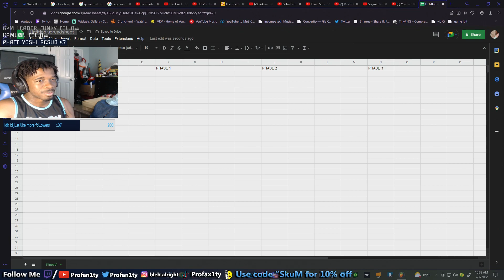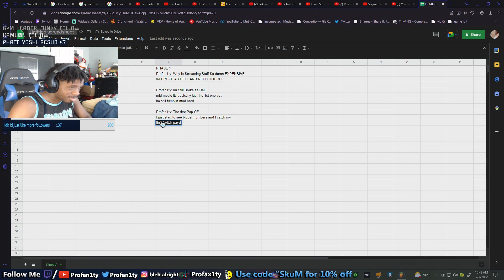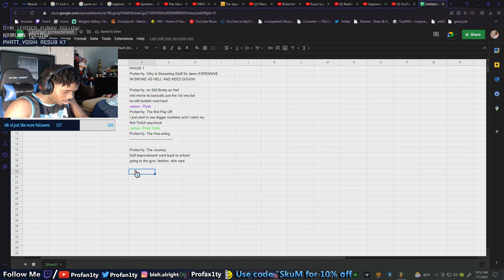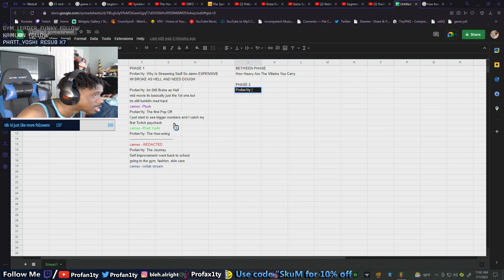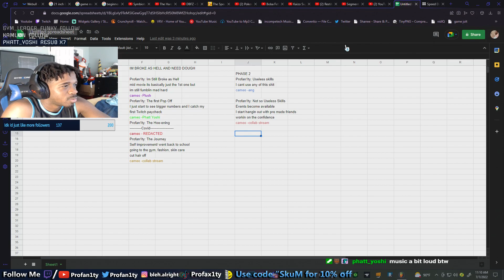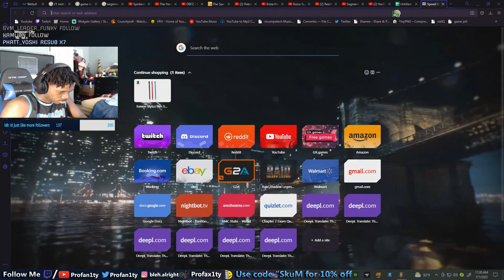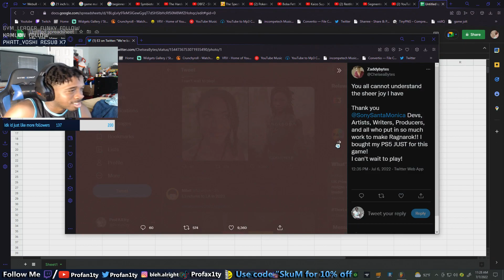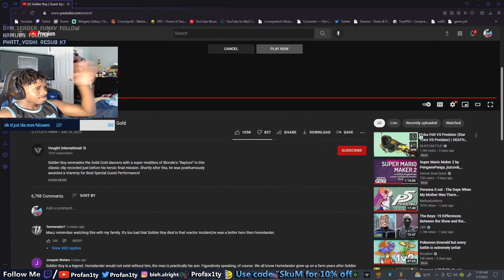Making the Profverse (Profan1ty Cinematic Universe or somethin)